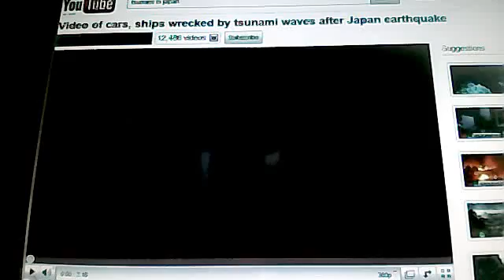TSUNAMI 2011 YOUTUBE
Chelsiecoecko's webcam video March 12, 2011 04:40 PM